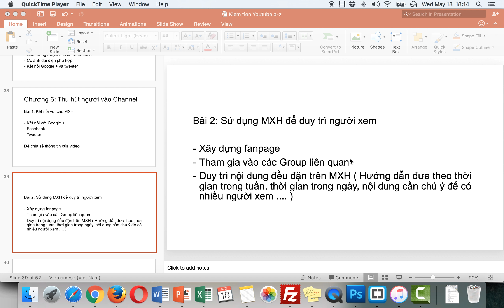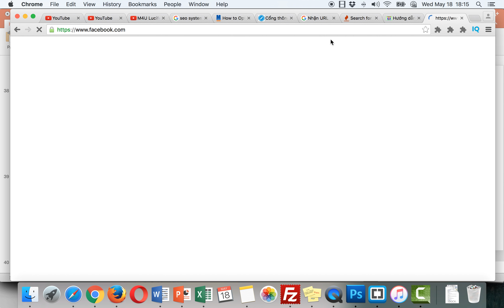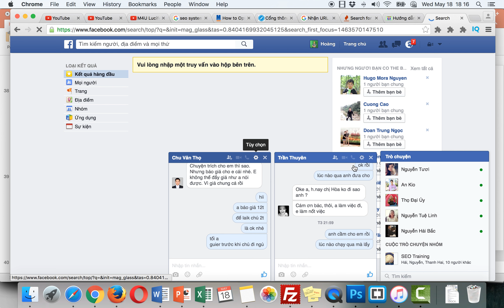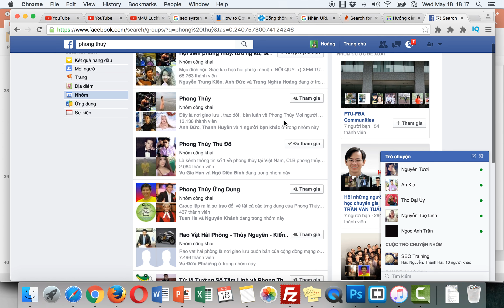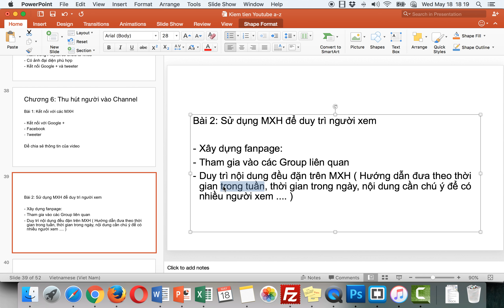chuong 6 bai2